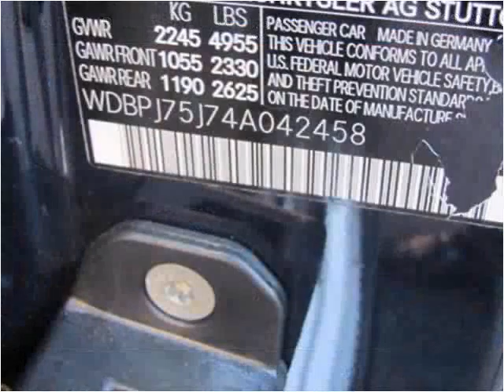2004 Mercedes-Benz CL-Class Used Cars Ewing Township NJ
This 2004 Mercedes-Benz CL-Class is available from Discount Auto Sales.